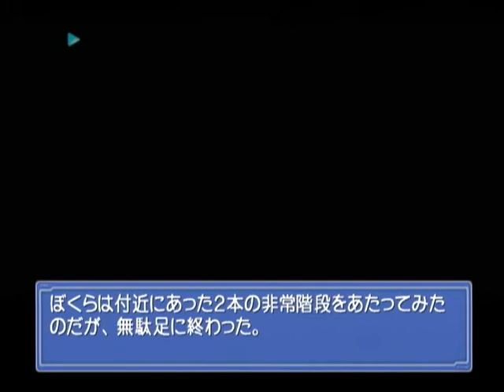【DC】Ever １７ the out of infinity ベストエンド Part１６９ ココ編 少年ルート ～――突如、殴りつけられたような衝撃が、ぼくの全身をつらぬいた！ 【スタートオンゲーム